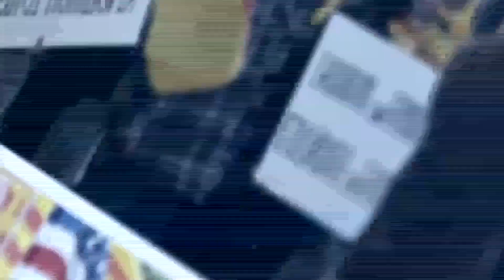Binh Luan Ngo Nhan Dung va Dinh Quang Anh Thai Show 24 Part 2